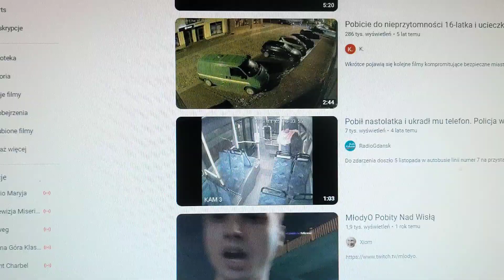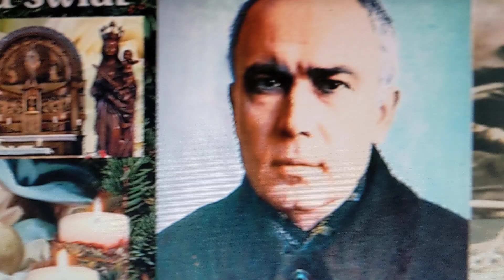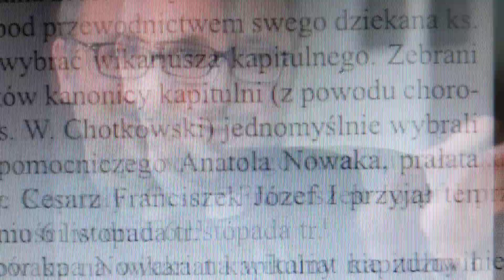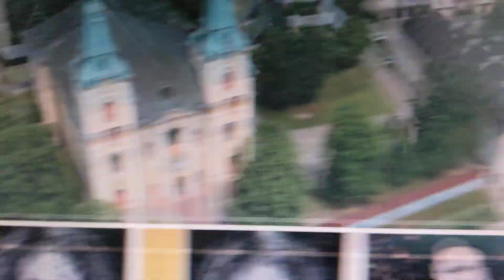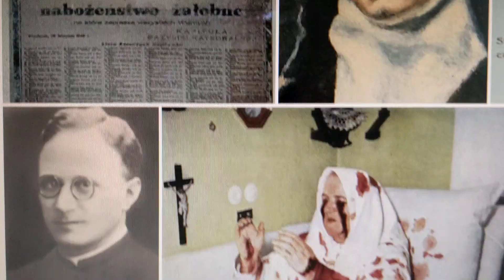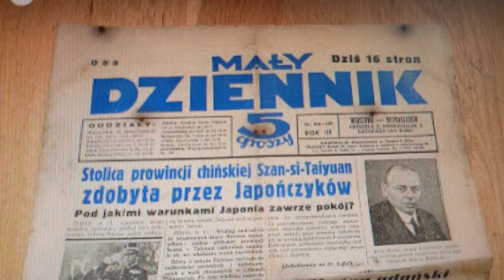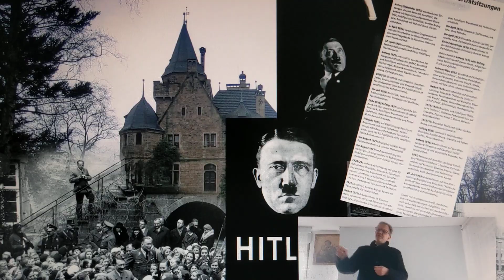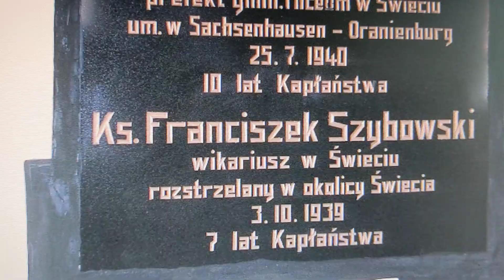29.05.23-Sw Polski Papiez PIUS X -FRANCISZEK-Alfons Nossol-HAMBURG Sw Benedykt V Cesarz Karol VII -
29.05.23-rocznica kanonizacji Sw Polski Papiez PIUS X -FRANCISZEK-Alfons Nossol-HAMBURG Sw Benedykt V Cesarz Karol VII - 2wnuk Krola Sobieskiego 6.05.23 Krola Karol III
 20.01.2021 Wręczenie Nagrody Polskiej Rady Ekumenicznej abp. Alfonsowi Nossolowi
Alfons Nossol (ur. 8 sierpnia 1932 w Brożcu) , biskup  opolski w 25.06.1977–2009, arcybiskup ad personam od 1999, od 2009 arcybiskup senior diecezji opolskiej.
Górka Klasztorna , w gminie Łobżenica[
Nazwa Górka Klasztorna powstała w roku 1923, od czasu objęcia tej miejscowości przez księży Misjonarzy Świętej Rodziny. Poprzednio nazywano ją Górką pod Łobżenicą lub Górką na Krajnie.
W czasach przedchrześcijańskich ważne miejsce kultu, które ówcześnie znajdowało się w środku prastarej puszczy porastającej okolice. Obecnie zrekonstruowany kamienny krąg w przyklasztornym parku z tablicą informacyjną. Istnieje hipoteza podważająca autentyczność tego kręgu.
W Górce Klasztornej znajduje się Sanktuarium Maryjne z bazyliką NMP Niepokalanie Poczętej, w której znajduje się Cudowny Obraz Matki Bożej Góreckiej z XVII wieku, koronowany
 6 czerwca 1965 przez kardynała Stefana Wyszyńskiego. Górka Klasztorna jest najstarszym w Polsce miejscem kultu maryjnego. objawienie w roku 1079. Dzisiaj miejsce to jest znane z cudownego obrazu Matki Bożej Góreckiej oraz studzienki, w której woda z chwilą ukazania się Maryi nabrała cudownych właściwości. Jest to najstarsze sanktuarium maryjne w Polsce. 14 czerwca 2015 odbyło się uroczyste nadanie tytułu bazyliki mniejszej sanktuarium w Górce Klasztornej z okazji 50-lecia koronacji obrazu MB Góreckiej.
W 1971 w Górce Klasztornej ustanowiono rzymskokatolicką parafię NMP Niepokalanie Poczętej.